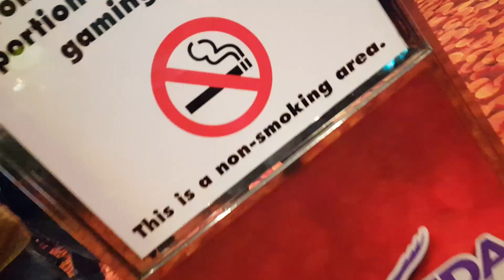SUPER SNORKEL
VLOG ENTRY THREE